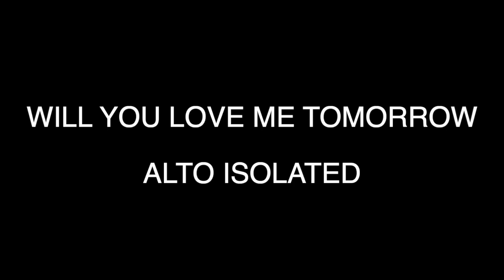Will You Love Me Tomorrow (Alto, Isolated)